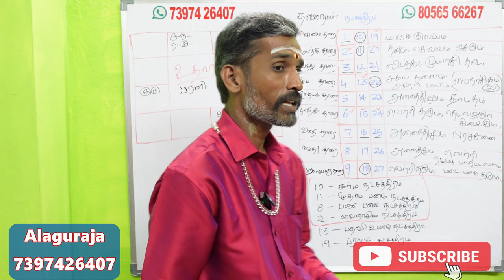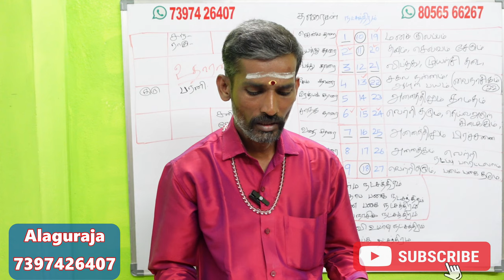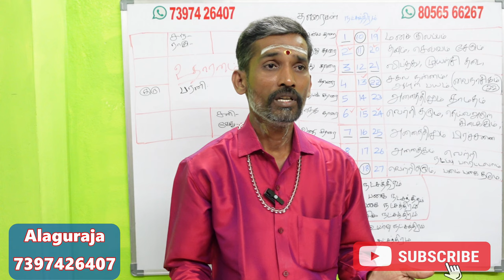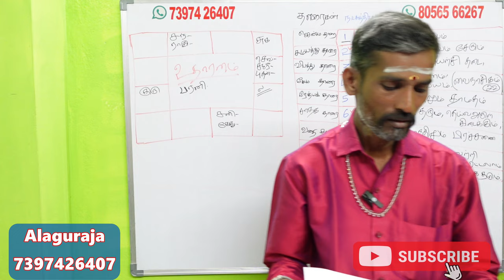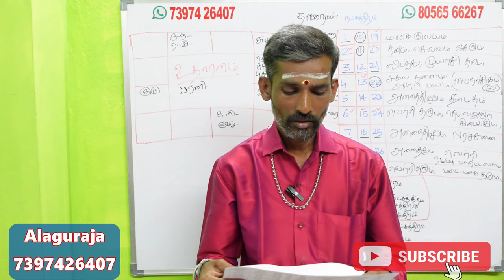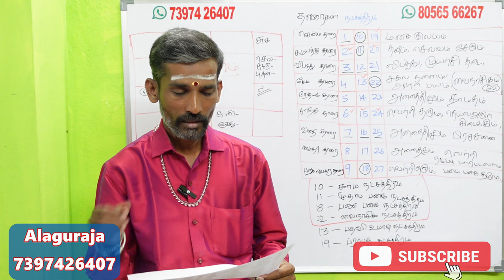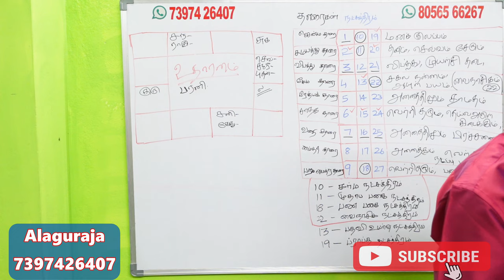27 நட்சத்திரத்திற்கு உண்டான அதிர்ஷ்ட மலர் அதிர்ஷ்ட பழங்கள் | 27 natchathiram athirstam pera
27 நட்சத்திரத்திற்கு உண்டான அதிர்ஷ்ட மலர் அதிர்ஷ்ட பழங்கள் | 27 natchathiram athirstam pera